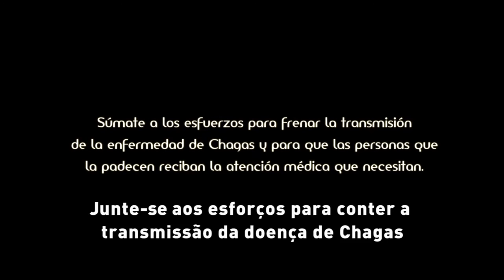Messi contra a doença de Chagas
Leonel Messi ajuda na conscientização sobre a doença de Chagas. O jogador argentino é o protagonista de uma campanha que pede mais recursos e medicamentos para lutar contra a doença. Cerca de 12 mil pessoas morrem por ano no mundo por conta desta doença negligenciada.